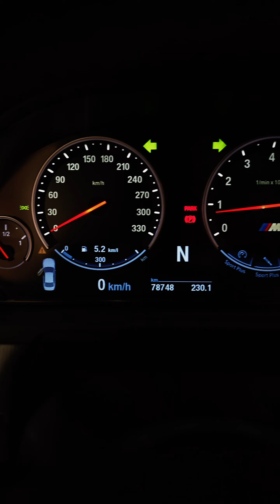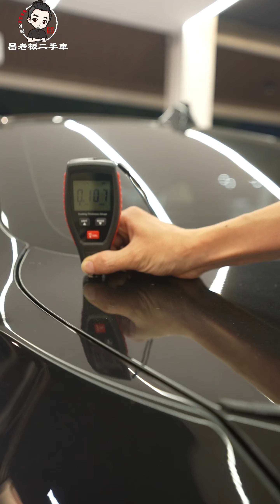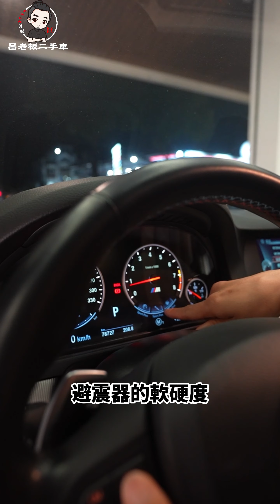【呂老板二手車】首次夜跑山路實測 馬力太大竟有點害怕 汽車.重機 買賣與諮詢歡迎洽官方賴：@Luboss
FUTURE 未來車業
地址：325桃園市龍潭區中豐路72號
汽車.重機 買賣與諮詢歡迎洽官方賴：@Luboss

FUTURE 未來車業
汽車買賣與諮詢歡迎洽官方賴：@Luboss